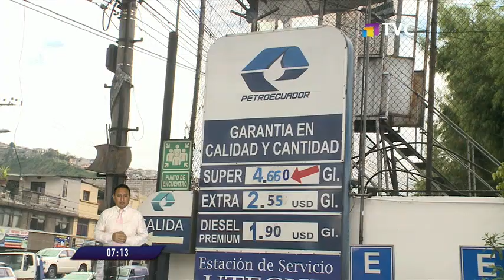Distribuidores de combustibles piden que el Gobierno escuche sus demandas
Los empresarios se reunirán este lunes en los exteriores del Palacio de Gobierno, a fin de hacer oír su voz de reclamo.